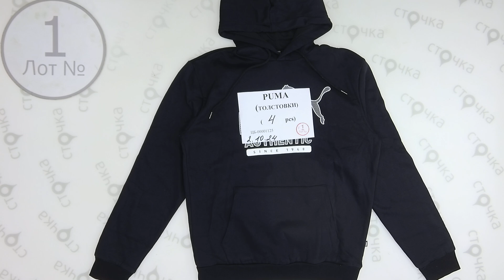PUMA (толстовки) 1,Цена за ед 15.61 евро ,сток одежда оптом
PUMA (толстовки)  (лот № 1)
Толстовки (сток)
Страна: Германия
Сезон: Демисезон
Цена за мешок: 62.44 евро
Цена за ед.: 15.61  евро
Кол-во в мешке,шт.: 4